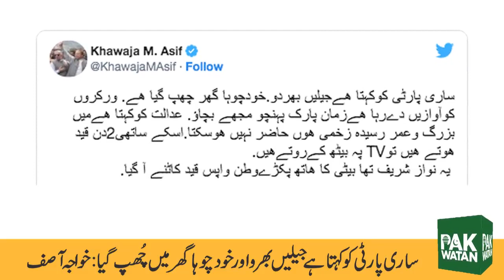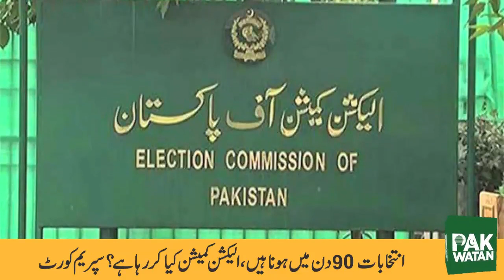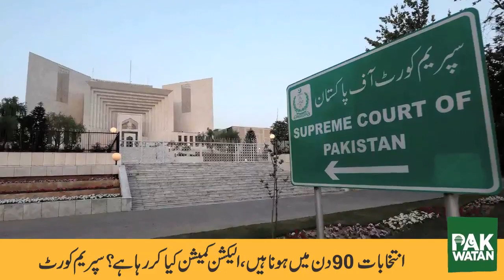Pak Watan News Bulletin | Breaking and Top Stories of the day